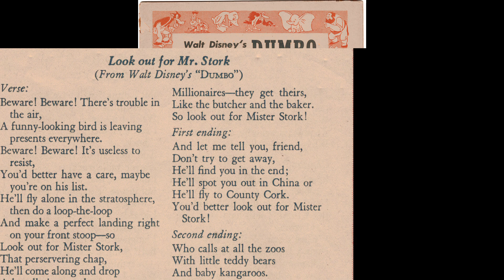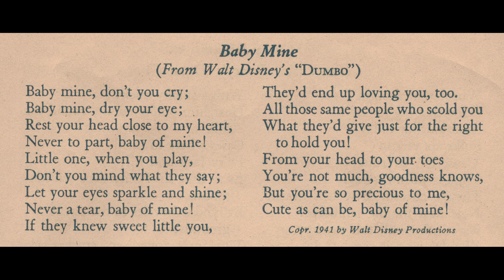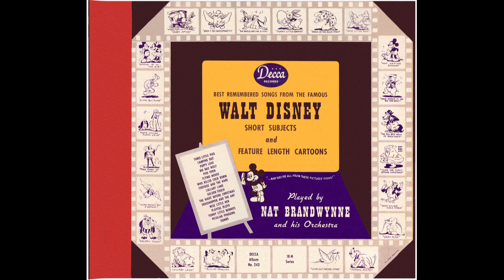Nat Brandwynne - Walt Disney Medley (Part 7 of 8)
Includes portions of "Look Out For Mister Stork", "Baby Mine".  From the Decca album Best Remembered Songs From the Famous Walt Disney, released in 1942.  Vocals by Art Gentry and Diane Courtney.